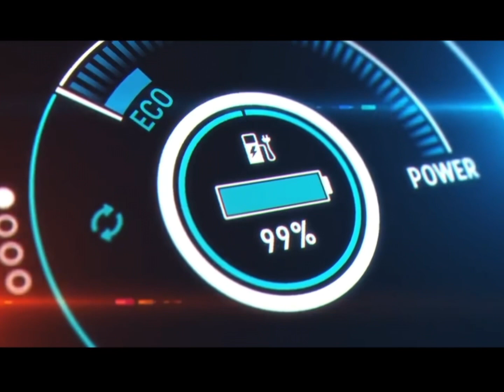Here’s How Koenigsegg’s ‘Dark Matter’ Electric Motor Makes 800 HP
Boutique Swedish automaker Koenigsegg recently unveiled the production version of its Gemera hypercar. It's a hybrid, powered by two available combustion engines as well as a single, powerful electric motor known as the "Dark Matter." How is it so small and so powerful? We don't have extensive details of the device, but we can tell a lot by what Christian Von Koenigsegg, the company's founder, has had to say about it.

The motor, which appears to be encased in forged carbon fiber, weighs under 40 kilograms. Koenigsegg claims it produces 800 horsepower and 922 lb-ft of torque. That's about 600 kilowatts, a figure which will be more useful for our purposes. Since we know the Gemera operates at 800 volts, it's going to take 750 amps of current to generate that peak kW figure. That's a lot of current.

This is where the six-phase detail comes in. A six-phase motor, in most cases, is effectively two three-phase motors operated as one. It allows for higher current to be distributed more effectively which avoids excessive heat buildup.
Koenigsegg briefly talks about the six-phase detail in the Gemera reveal video. Almost all electric motors in automobiles operate using three phases. Koenigsegg's less powerful "Quark" electric motor is three-phase, for instance. Phases are simply groups of wound copper coils that form the electromagnets in the stator. A three-phase motor may have just three coils or 33, it depends on what the motor designer wants. Six to nine coils are pretty typical for automotive radial flux.